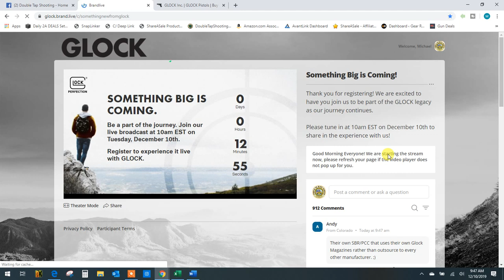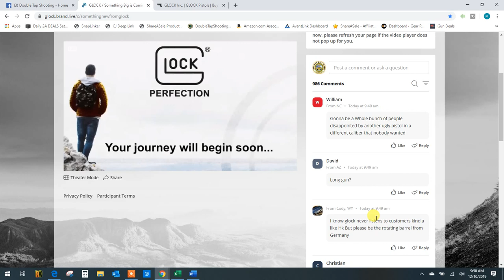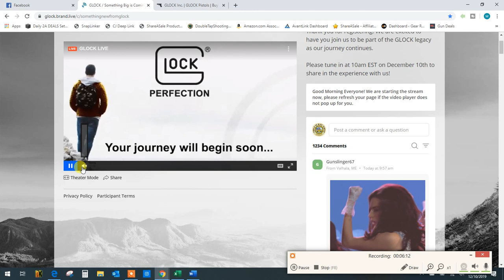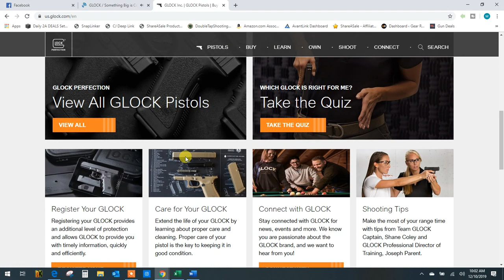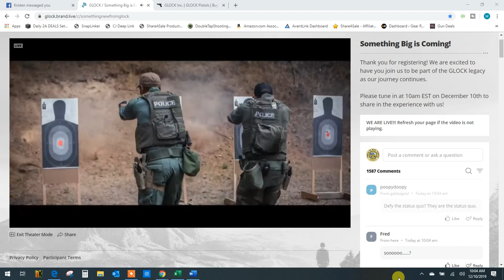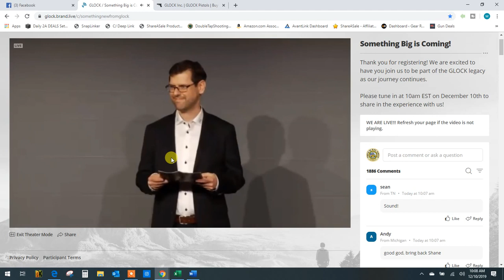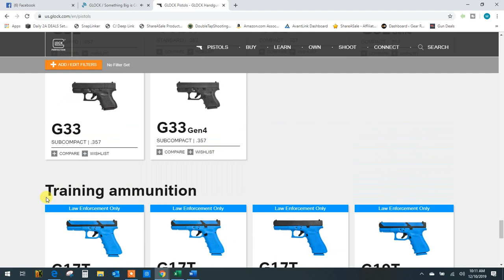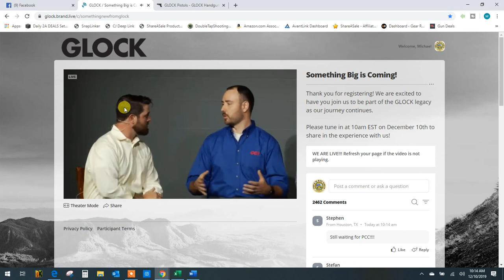Glock reveal 12/10/2019 LIVE Glock 44 .22LR Glock First Look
All the deals EXCLUSIVE to Double Tap Shooting and Daily2a.com!!!